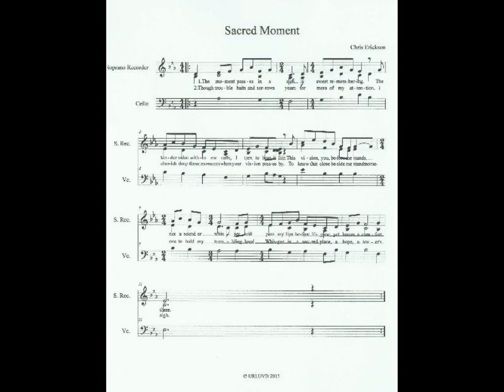Sacred Moment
A Birthday song for my Sweetheart. Original music and photos by Chris Erickson